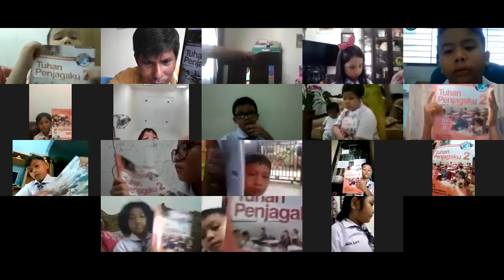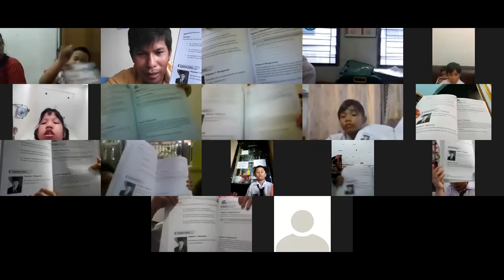Agama Kristen Supernova Class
Meeting Zoom learning